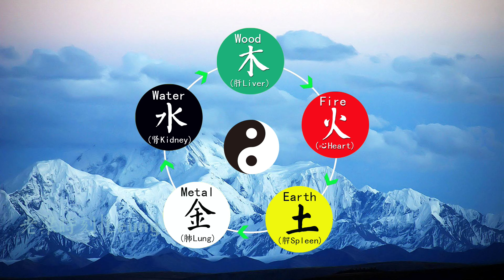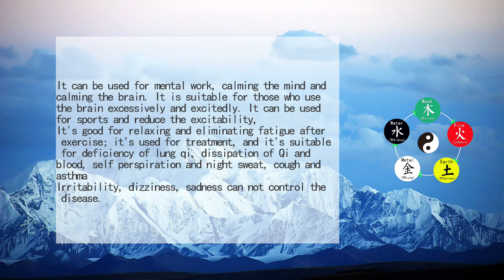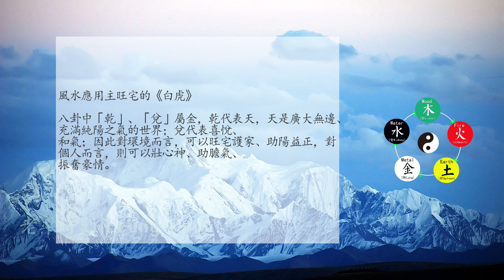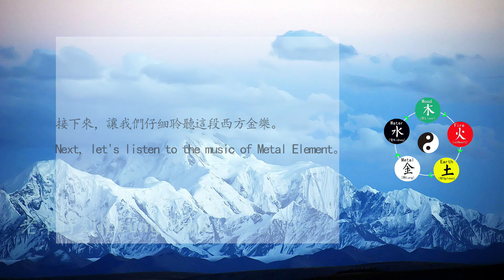♫ 48分鐘五音疗法 润肺音樂 五音音樂 金音商韻 五行能量音樂 風水音樂 ☯Music therapy in Chinese medicine ☯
養陰保肺、補腎利肝、瀉脾胃虛火  金音商韻 润肺音樂  五音音樂  五行音樂 中國古典音樂  減壓音樂 養生音樂 心靈音樂 放鬆音樂 瑜伽音樂 冥想音樂 睡眠音樂    安靜音樂 純音樂  風水音樂   Music therapy in Chinese medicine   Feng Shui Music
  歡迎觀看！如果您喜歡視頻請“訂閱” - “喜歡” - “分享” - “評論”
        中醫五音療法的歷史最早可以追溯到距今約七千年的仰韶文化時期，《呂氏春秋·古樂篇》中關於“昔陶唐之時……民氣郁閼而滯著，筋骨瑟縮不達，故作舞以宣導之”的記載可以視作中國音樂療法的初現。
       相傳，在古代，醫術真正精湛的醫生不需要通過針灸、中藥來治病，而是用音樂，一曲終了，便可病退人安。
        音樂引起人的身體器官的共振，通過音樂的頻率、節奏和有規律的聲波振動，可引起內心變化，將情感激發，適度的感情變化，又能相應地調節對應的臟腑功能。

       商調，為秋音，以商音（2-Re）為主音，屬金，主收，通於肺，能促進全身氣機的內收，調節肺氣的宣發和肅降。具有養陰保肺、補腎利肝、瀉脾胃虛火之功效。用於練功，可促進緊氣貯能，適用於靜功；
用於腦力勞動，可寧心靜腦，對於用腦過度、興奮不已者宜聽用；用於體育運動，可降低興奮性，
利於運動後的放松和消除疲勞；用於治療，適用於肺氣虛衰、氣血耗散、自汗盜汗、咳嗽氣喘、
心煩易怒、頭暈目眩、悲傷不能自控等病證。

風水應用主旺宅的《白虎》
八卦中「乾」、「兌」屬金，乾代表天，天是廣大無邊、充滿純陽之氣的世界；兌代表喜悅、
和氣；因此對環境而言，可以旺宅護家、助陽益正，對個人而言，則可以壯心神、助膽氣、
振奮豪情。
This music  is autumn tone, with Shang (2-re) as the main tone. It belongs to Jin. It is mainly collected, and can pass through the lungs. It can promote the internal collection of the whole body Qi and regulate the lung qi
Propaganda and subjugation. It has the functions of Nourishing Yin, protecting lung, tonifying kidney and benefiting liver, reducing spleen and stomach deficiency fire. It is used for practicing, can promote tight Qi energy storage, and is suitable for static work;
It can be used for mental work, calming the mind and calming the brain. It is suitable for those who use the brain excessively and excitedly. It can be used for sports and reduce the excitability,
It's good for relaxing and eliminating fatigue after exercise; it's used for treatment, and it's suitable for deficiency of lung qi, dissipation of Qi and blood, self perspiration and night sweat, cough and asthma
Irritability, dizziness, sadness can not control the disease.

The application of Fengshui to the Tiger
In the eight trigrams, "Qian" and "Dui" belong to gold. Qian stands for heaven, which is a vast and boundless world full of pure Yang. Dui stands for joy
Therefore, for the environment, it can strengthen the house and protect the family, and help the yang to be positive. For the individual, it can strengthen the mind and courage
It's exciting.